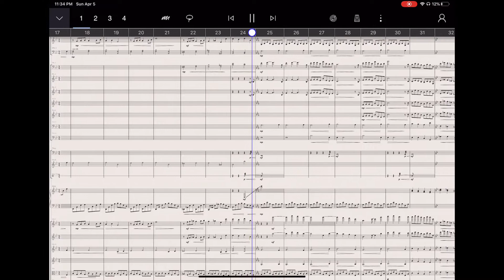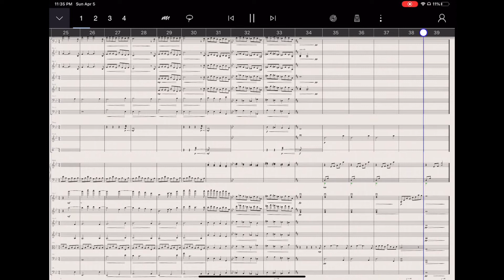At First Glance - StaffPad + Berlin Orchestra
An emotional orchestral piece using the  Berlin Orchestra and stock harp and percussion. Playback straight from StaffPad, minimal editing was used for dynamics and tempo map.